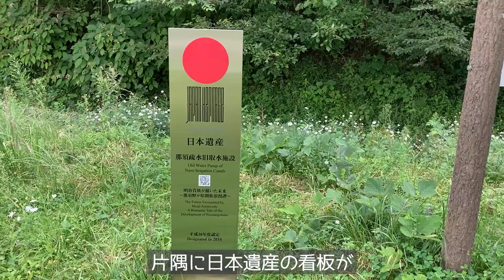抱っこは嬉しいけど水辺は嫌いミニチュアシュナウザー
ミニチュアシュナウザー、愛犬ホイミの成長記録です。

このやりとり、もう何回見ただろうか…
普段インドアで人見知りな私ですが、どうしてもホイミにお友達を作ってあげたくて始めました。

Profile
🐶ホイミ　♀
誕生日：2019/07/07
性格：遊ぶの大好き、ビビり
特技：走ること、ジャンプ
生後半年でブリーダーさんのおうちから我が家にやってきました。
✨こちらでもお友達募集中✨